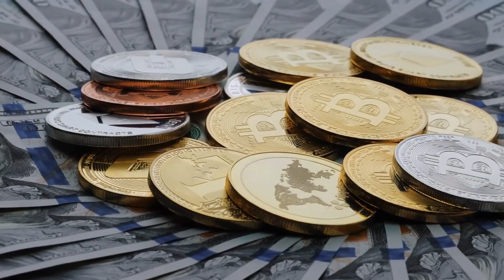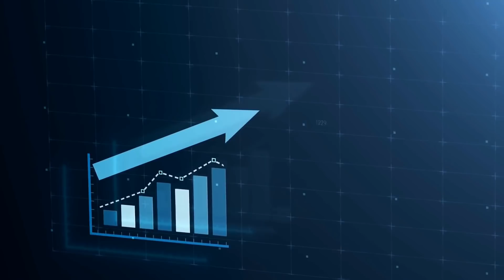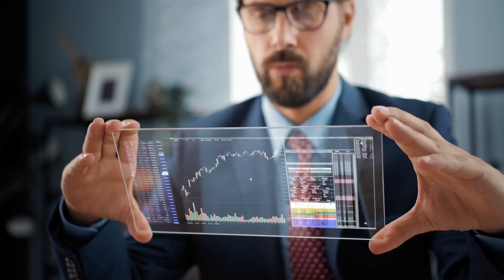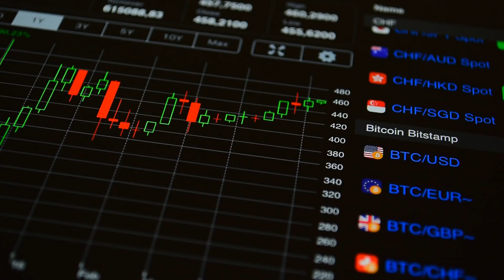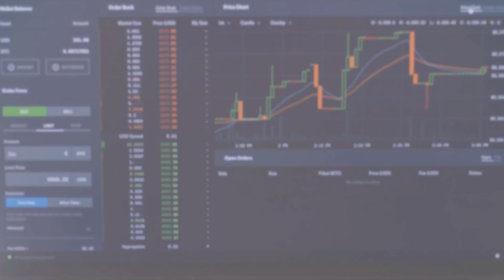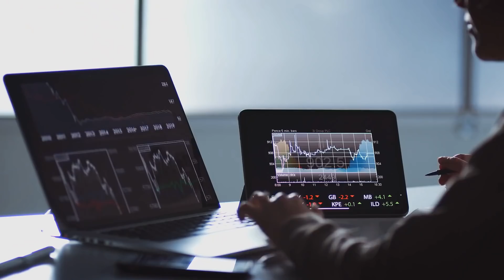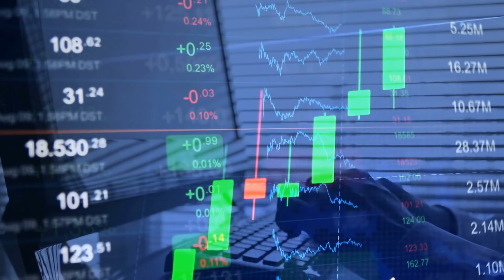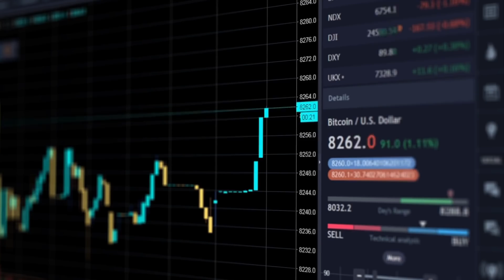Can Dogecoin's Price Reach $1000? Short Squeeze Coming soon! | Dogecoin News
In this video, we talk about a potential short squeeze that's on the cards for Dogecoin in the near future. We'll also talk about the current Dogecoin price, and the other major Dogecoin news!

What you Win:
1. One Ethereum

How to Enter:
2. Like this video and leave a comment about your favourite crypto.

- The contest opens at 9 AM PST on May 10th, 2021
- The contest closes at 9 AM PST on June 10th, 2021
If the winner has not followed the rules of the contest they will be disqualified.